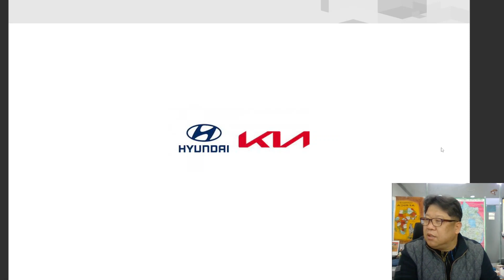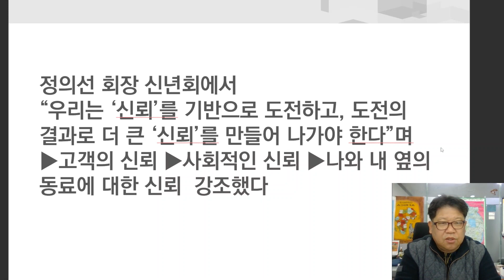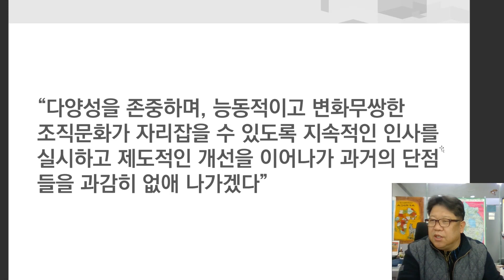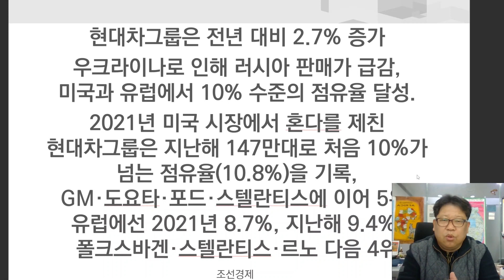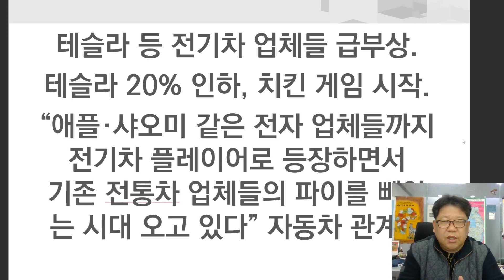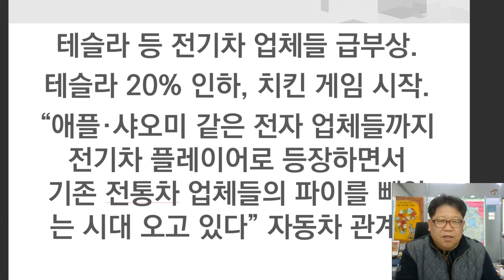혁신의 현대기아차 글로벌 3위 달성, 성능 디자인 하이브리드 전략 등 끊임없는 혁신으로 르노 제끼고 3위 달성, 미국에서 10% 달성, 유럽 4위 달성 !!!